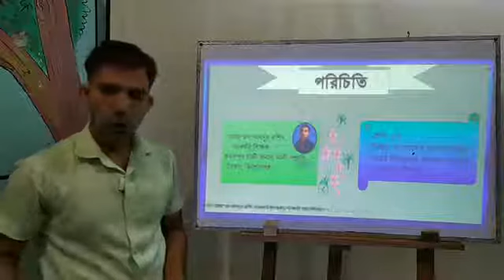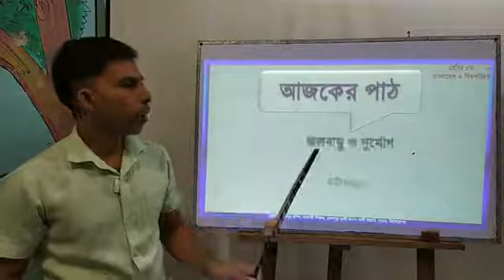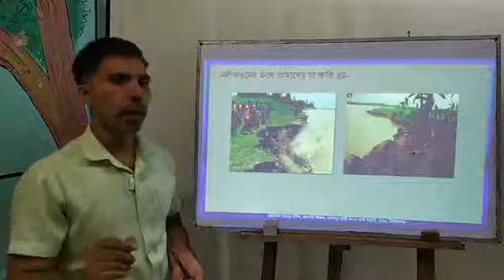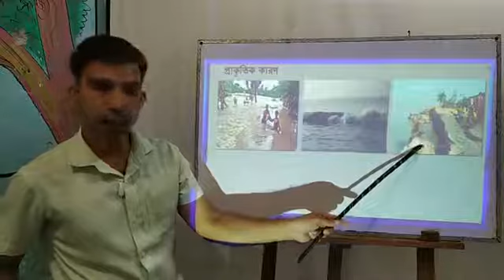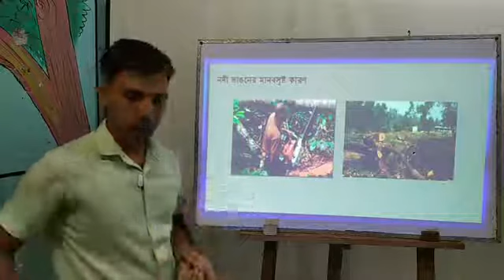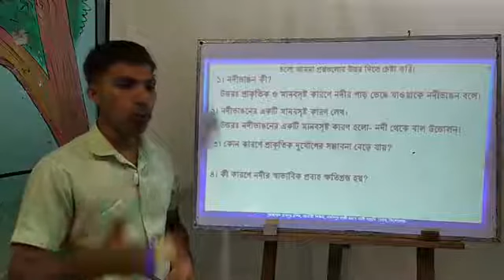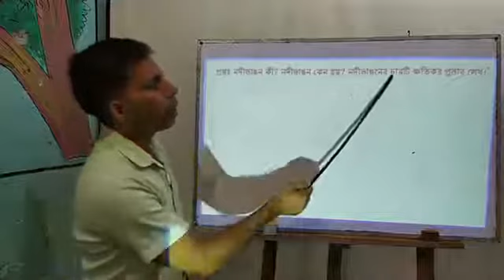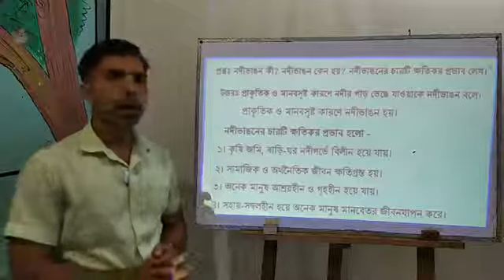নদী ভাঙ্গন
জলবায়ু ও দুর্যোগ (নদীভাঙন) ৫ম শ্রেণি, বাংলাদেশ ও বিশ্বপরিচয়